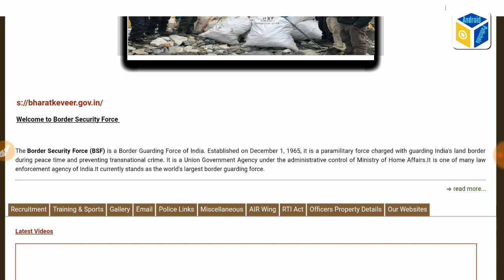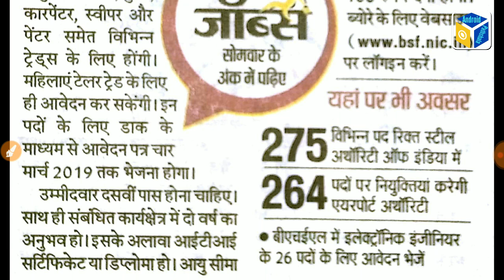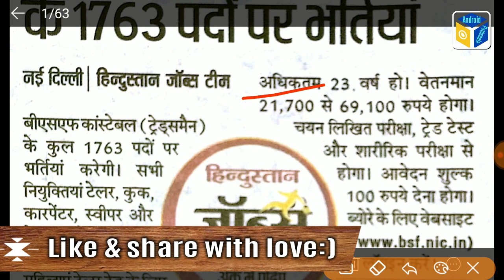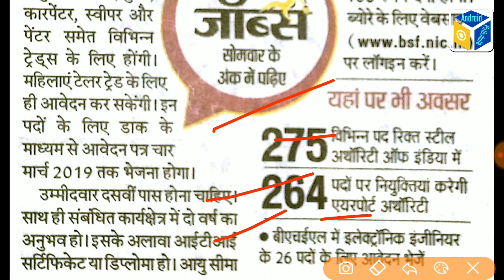BSF Constable Recruitment 2019, BSF Vacancy 2019, Full Notification Details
BSF BOOKS NAME 📖📖📖

BSF Constable Tradesmen Arihant Exam Book

BSF Constable Tradesmen Book

BSF Constable Tradesmen Set + Question Bank Book

Hello Frnds, I always work hard to provide you quality content on Android pathshala & consider your valuable feedback to make Android Pathshala Better.